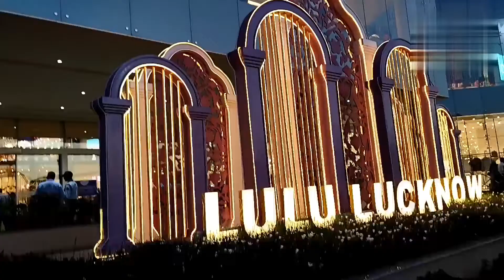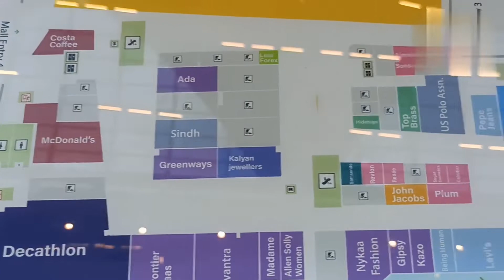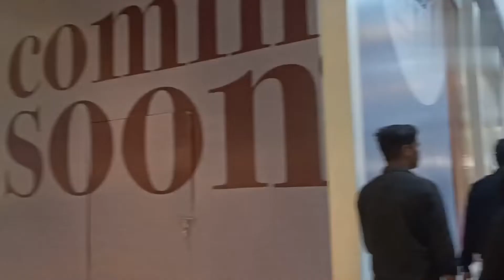Lulu Mall , Lucknow / Ground floor Lulu Mall Lucknow